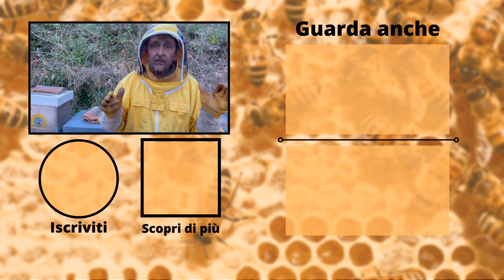La Nostra Storia nella Selezione e Miglioramento Genetico delle Api!